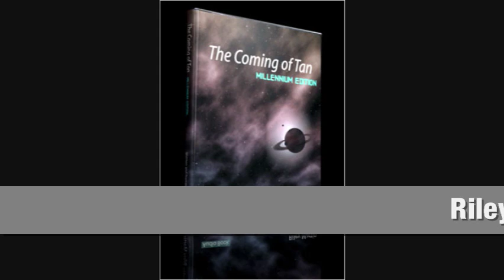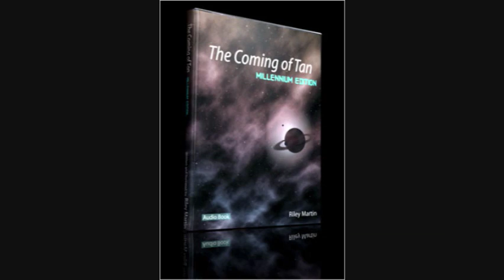[adult swim] Central -- The Swimcast -- Riley Martin Interview (sample)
The Swimcast -- Riley Martin Interview sample